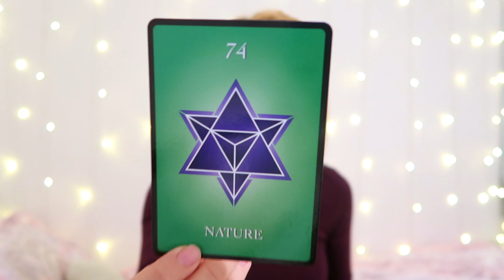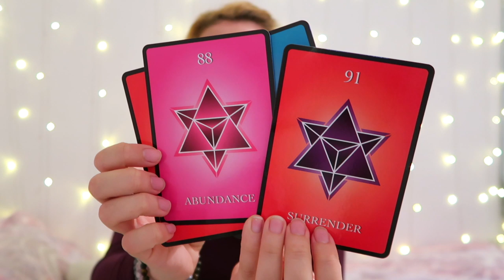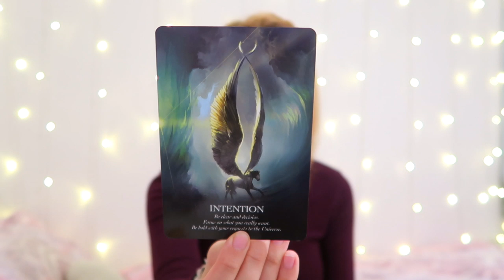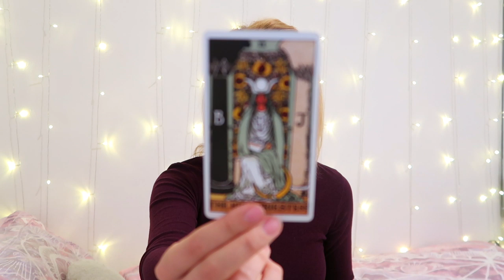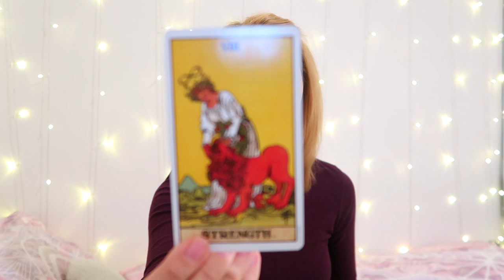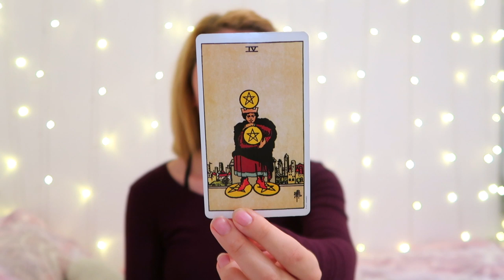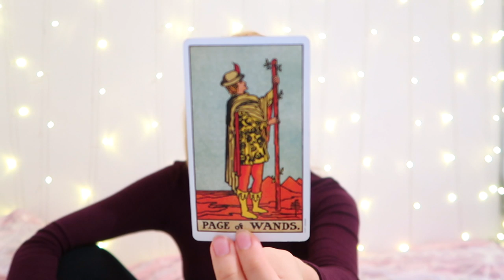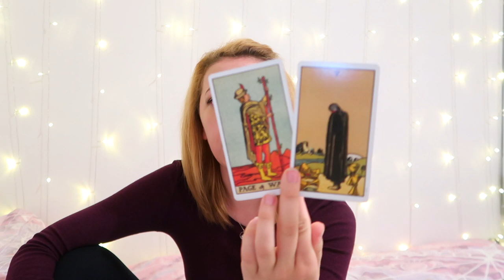♊️GEMINI OCTOBER PREDICTION 2019 ♊️ - ABUNDANCE!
- 30 Minutes

- 30 Minutes

1. How they feel about you
2. What they are going through
3. Your current relationship
4. Your future relationship.
5. Advice.

- 1 Hour and 15 Minutes

- 1 Hour and 15 Minutes